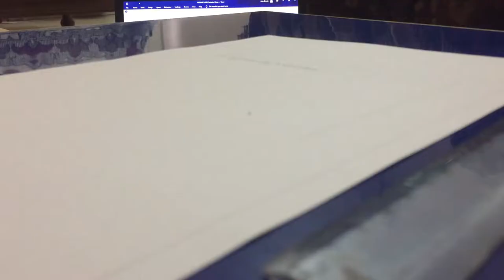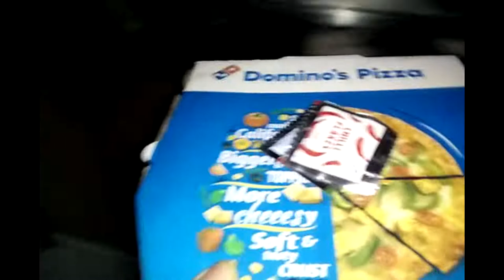Playing cricket in park! par haar gaya😂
Hi viewers! Welcome to my third vlog. Today when I woke up I just uploaded my video which was recorded a day before. Then after that I got ready and had my breakfast. Then after that I started working on my holiday homework. I completed my homework and slept for an hour. Then I went to play cricket in the park. I won a few games and lost a few. I went to my home and I was surprised with a pizza party. After having the pizza I started editing the video. That was how my day went.

hit like.